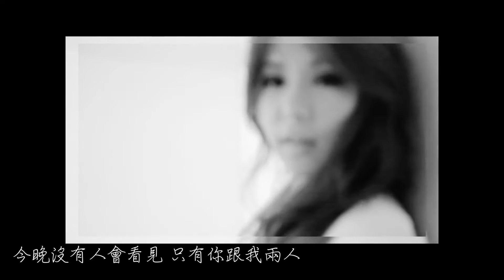[繁中字幕]Kim Greem-우리만있어_Just the two of us Feat. Jihwan of 2BiC, Kanto(H.NC)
這次回歸造型正翻了!
有別上次love song的小清新
這次則是R&B的曲風
影片版權nextar Entertainment所有
本字幕製作僅供交流，非商業用途

翻譯/字幕:韓恩喜(H.NC/Haneunci)
翻譯有誤請指教，謝謝^^

可轉載但請註明/請勿二次上傳

中字 繁中字